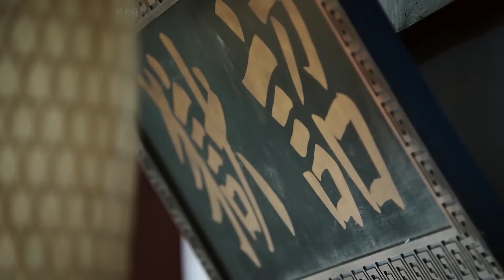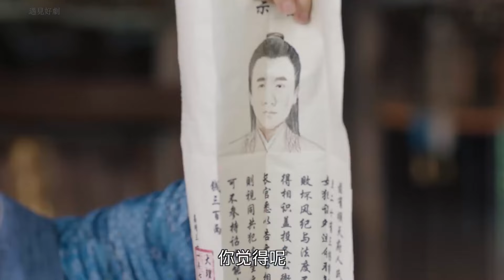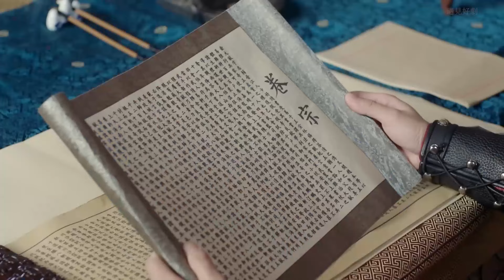Movie 🔥錦衣之下 袁今夏因破案得罪了陸大人 這下有好戲看了#好劇推薦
JYZXDSJ

遇見好劇 中国电视剧 ChineseDrama ChineseTelevisionDramas 中國電視劇 中國電視劇2024 Chinese Television Dramas#電視劇#玄幻電視劇#古裝#成毅#任嘉倫#熱門#打鬥#ENG SUB#譚鬆韻